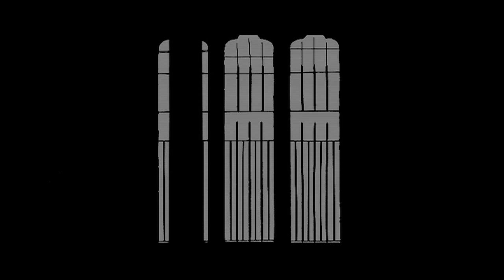From The Bogs Of Aughiska - Poll An Eidhneain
Ireland's black ambient anthropologists The Bogs Of Aughiska burrow into the earth with a new track, Poll an Eidhneáin

Black metal and dark ambience have long been broody bedfellows, but few bands have been able to combine the two an invoke their immediate environment to the same, mesmerising extend as Ireland’s From The Bogs Of Aughiska.

Released on September 28th via Apocalyptic Witchcraft Recordings, their third album, Mineral Bearing Veins, may be another conduit for the folklore, natural phenomena and subterranean geography of Ireland’s bleak yet picturesque west coast, but this time around, they’ve plunged their stethoscope deeper into BM territory than ever before, and we have a special preview in video for the track Poll an Eidhneáin.

”The song Poll an Eidhneáin (which loosely translates as Ivy Cliff Cave), says founder Conchúir O’Drona, “is named after the Doolin Caves, which contain one of the world's longest known free-hanging stalactites. It was discovered only a few kilometres from Aughiska More, which is located between Lisdoonvarna and Doolin in County Clare, Ireland and is where the band’s name originates from.

“The track is about isolation and the video,” he continues, “shot by Simon Lucas (Most Haunted / Winterfylleth / Atavist) features bleak footage from local places of interest, including Quinn Abbey, St. Bridgets Well, Leamaneh Castle, Poulnabrone Dolmen and the Doolin Caves, which all have dark histories and fit perfectly with the bleak sounds we create.”

Recalibrate your mental watch to aeons, enter a world where myths and legends brood and linger, and raise a slow-motion claw to Poll an Eidhneáin below!

Turn back to nature...
Learn to speak and call on a dying star... call it forth.
Progress is no longer an illusion.
This reality is an illusion...
I see the sky has turned to grey.
I hear the trees cry out in pain.
If only we could reconnect,
We could grow as earth expects.
For damnation we shall ride straight through the heart of the eye.
An angel shall fall.
With nowhere to call home
"fánaíochta le blianta"
Soon you shall know fear...

Conchúir O' Drona - Programming, Field Recordings, Vocals & Video Editing
Bryan O' Sullivan - Guitars
Ronan Hayes - Guitars & Vocals
Padraic Farrelly - Drums
Líam Hughes - Vocals
Simon Lucas - Visuals